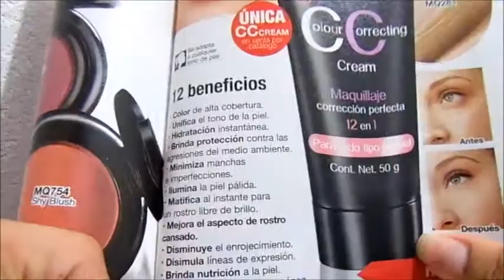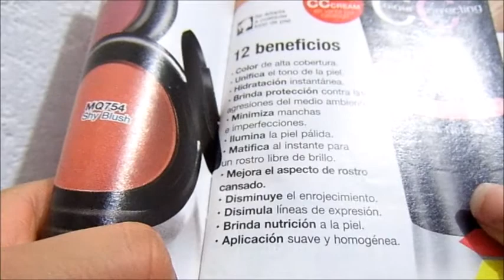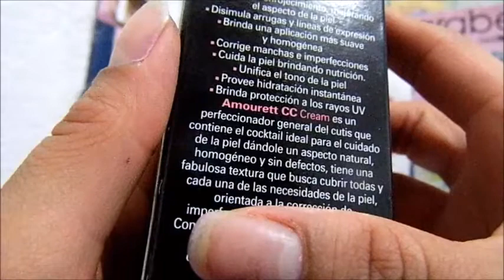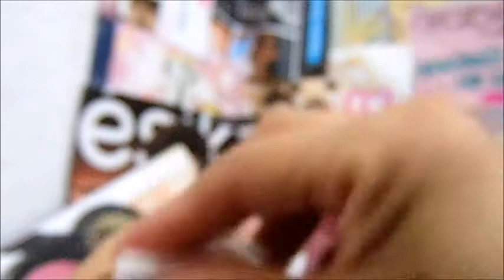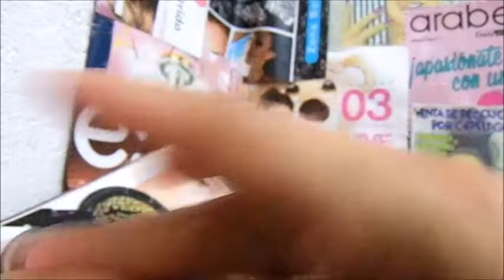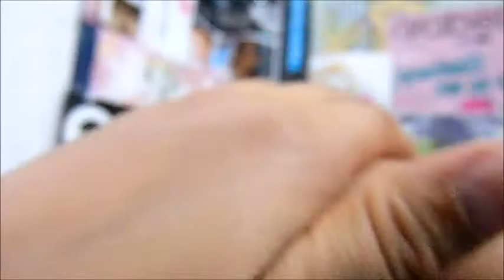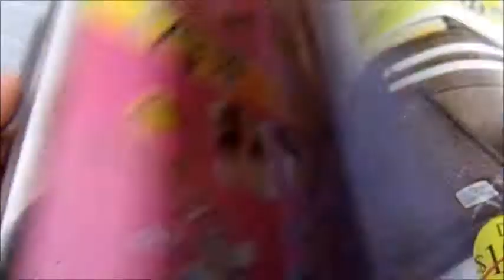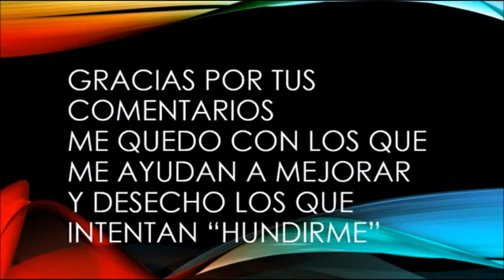CC Cream Amouret Arabela Maquillaje Corrección Perfecta 12 en 1